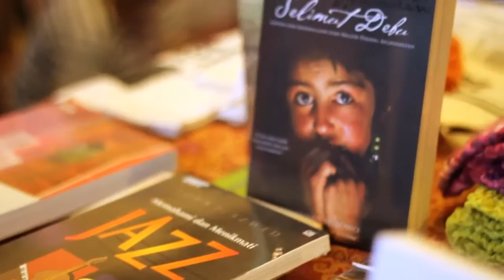SUNDAY MARKET Vol.2 - LONDON CALLING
SUNDAY MARKET is a conceptual flea market combining four elements : Fashion, Music, Art and Good Food blending into one packed of entertainment. After the success of the debut theme Hippieland in November 2012, for our second volume : March 24th 2013, Sunday Market brings forth London Calling as its theme, garnering diverse talents and lifestyles influenced by the British invasion, Britpop and mod.